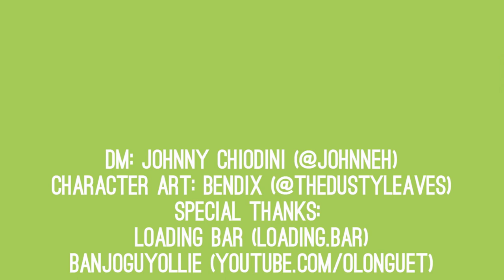A Fishmas Carol Pt3 | Oxventure D&D | Season 1, Episode 17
Night has fallen and the Oxventure crew square off against strange, kidnap-doing enemies. What is their deal? Can they be stopped? Why does Egbert smell that way? Find out in this second episode of new Oxventure A Fishmas Carol.

With thanks to Loading Bar for hosting this D&D session, to our mighty Dungeon Master Johnny Chiodini of Eurogamer, and to Oxventure character artist Bendix Engmann.